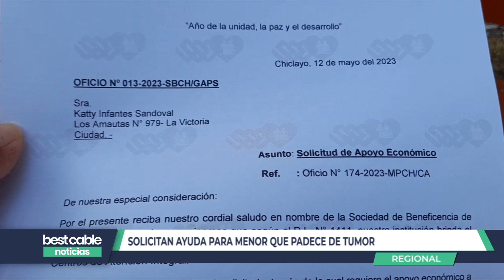Chiclayo | Solicitan ayuda para menor que tiene un tumor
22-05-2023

Padres de familia solicitan ayuda para su menor hijo, quien padece de un tumor cerebral - grado 3. Necesita urgente una intervención quirúrgica en el extranjero.

Reportera: Gisela Chávez Carhuapoma
Edición: Mario Silva Benítez

¡No te pierdas lo hechos más trascendentales de la región Lambayeque sintonizando Best Cable Noticias! En vivo de lunes a viernes a las 8:00 p.m. solo por la cuenta oficial de Facebook y por bestTV.